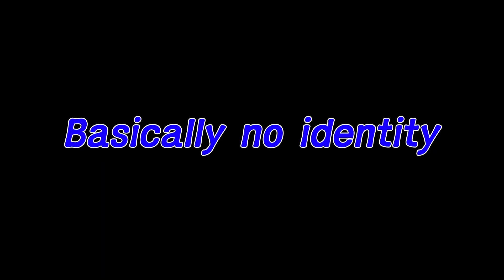Announcement. I need your big help.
Hi all.
I sincerely need your help.
Need your suggestions. and advice.

Please leave me comments with warm advice.

Best Regards
Eric Nobita